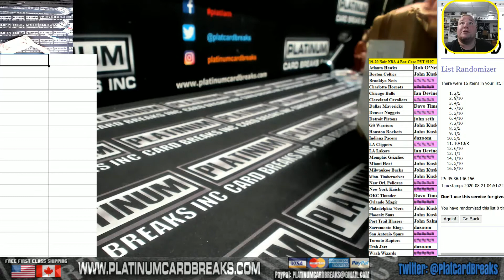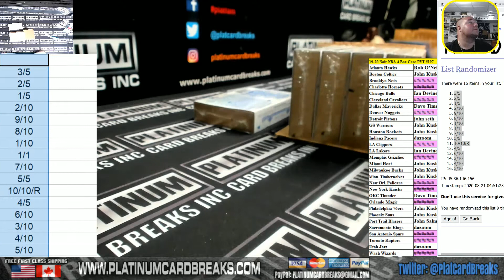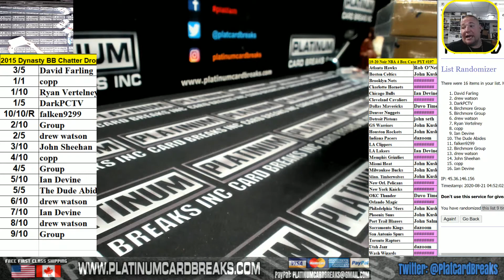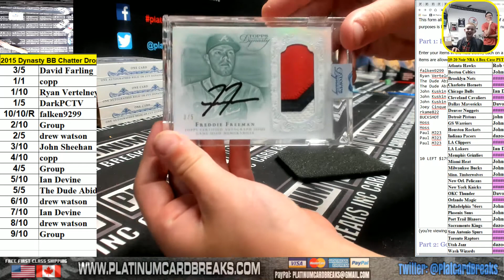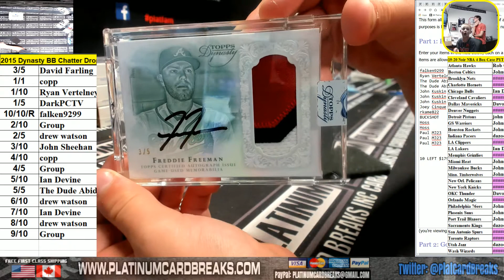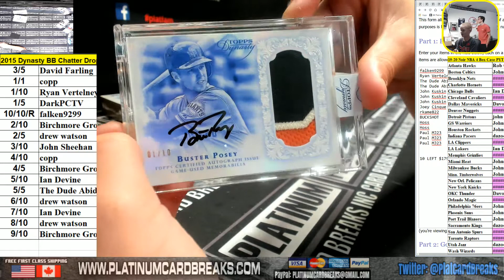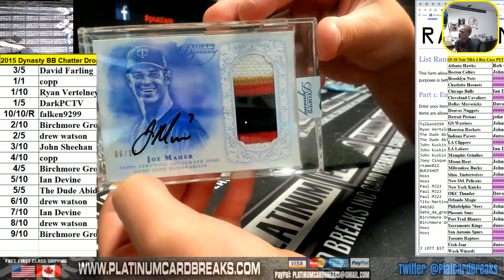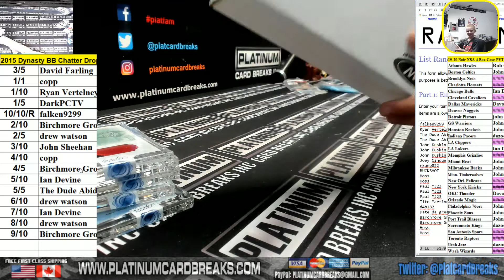2015 Dynasty BB Chatter Drop Full Case # Break